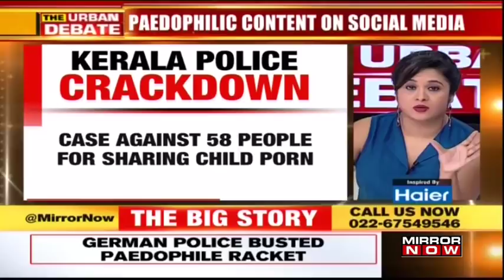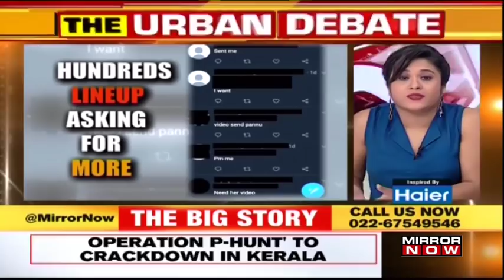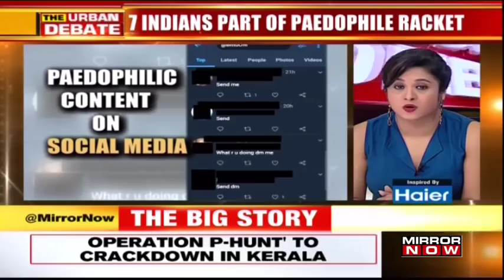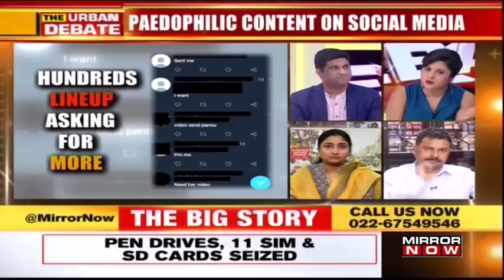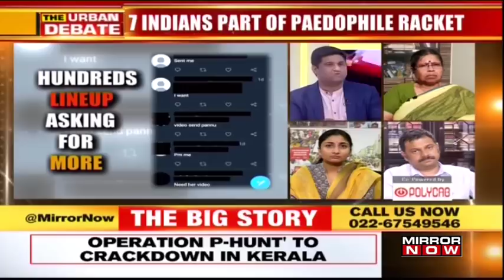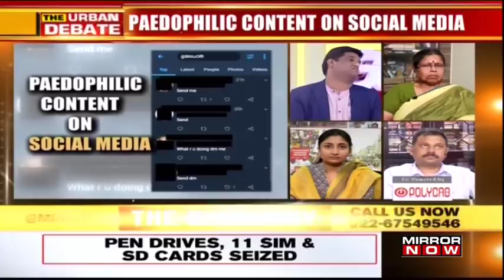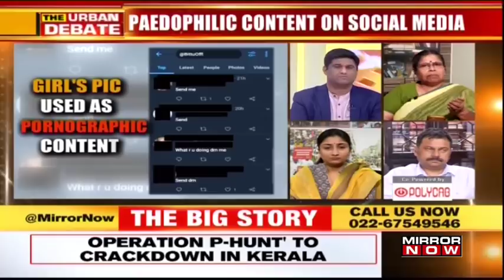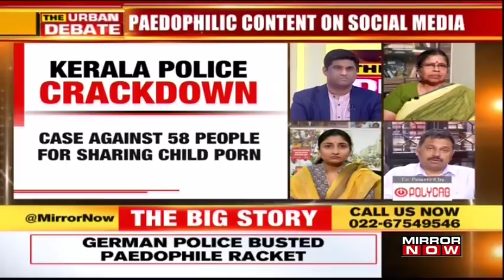PMC Bank scam & International paedophile racket busted | The Urban Debate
On The Urban Debate tonight,

Story 1

It has been over 20-days that the PMC Bank depositors are waiting to have access to their own money. Now to make matters worse, 2 of the depositors have lost their life due to heart attack. When & how will the depositors get their money back?

Maharashtra CM Devendra Fadnavis assures that money will be returned to account holders of PMC Bank by auctioning property of the accused. RBI has also hiked withdrawal limit to ₹40,000.

Story 2

An international Paedophile Racket was busted where CBI had registered a case against 7 Indians. The racket was responsible for circulating & uploading child sexual abuse videos.

Are we aware of the dark world of child pornography on social media & prepared to handle it?